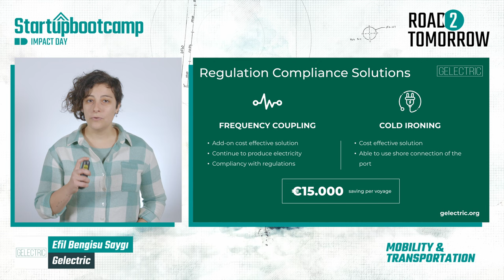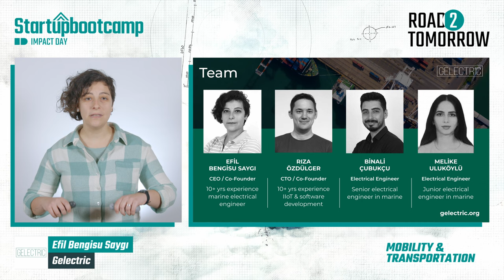Gelectric - Mobility & Transportation 2022 - Impact Day 2022 Pitch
Following the 3 months acceleration program, Gelectric is now ready to present their progress! Check out their pitch here.